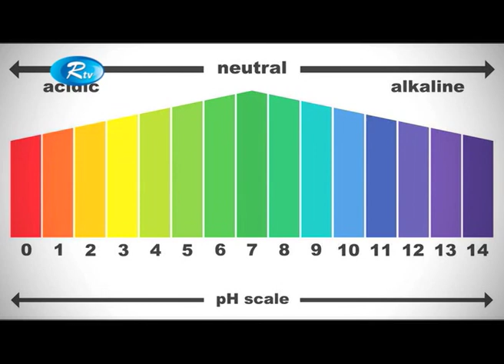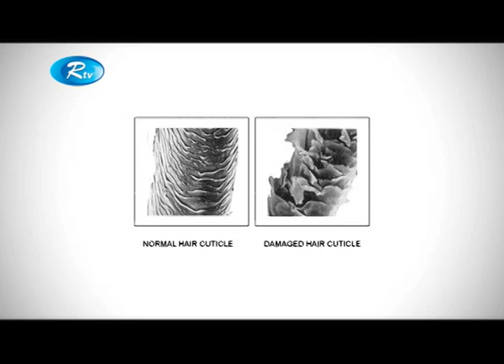Kumarika | KeshKahon | Hair Care & Style Show | Episode 08